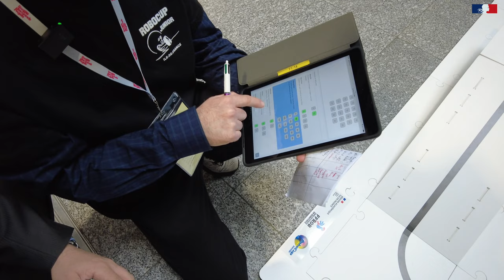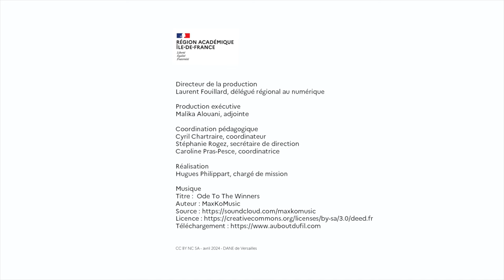Robocup Junior 2024 à la cité des Sciences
Drane site de Versailles - avril 2024